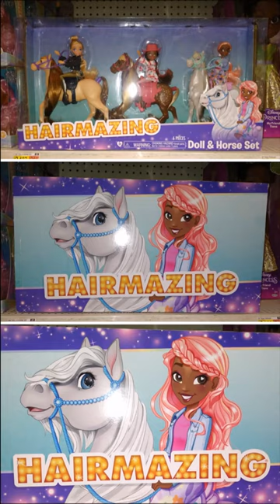I found the Hairmazing Doll & Horse set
The dolls look much better in person than they do in the official photos. Music by beatoven.ai.